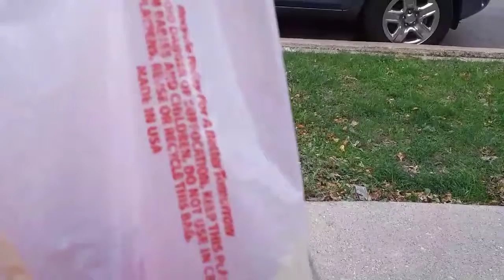Halloween fun with bunnies! | Here's the devil! Vlog #4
Hope you guys had a good halloween. Me and my cat were rabbits this year. Of course Spock is a demon because he is a demon. Thats why we call him Demonseed.

Music credict to DJ Quads
DJ Quads-